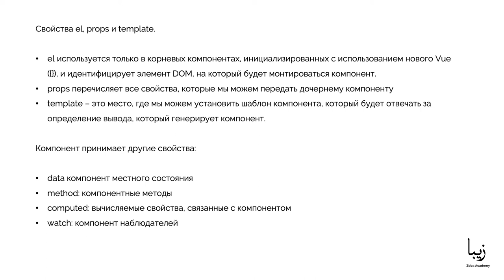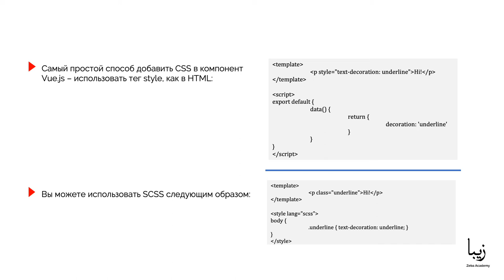Компоненты и шаблоны Vue.js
🎥 Часть образовательного курса "Vue.js" от Zeba Academy. На курсе вы научитесь:  продвинутым возможностям Vue, Vue-router, Vuex;
создавать SPA-приложения и оптимизировать их.
Также вы узнаете, как работает Webpack и Babel, освоите различные паттерны проектирования и научитесь их применять в для построения сложных приложений на Vue.